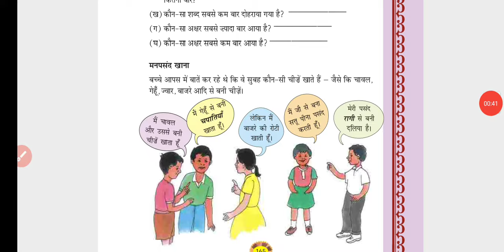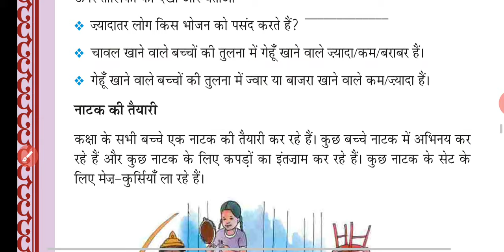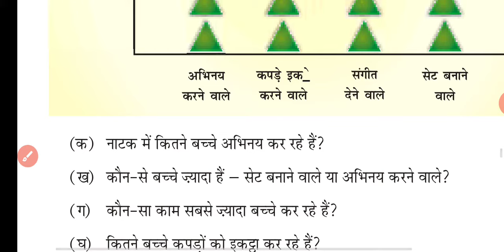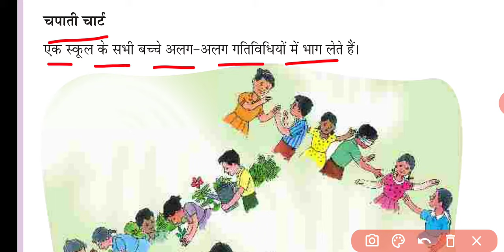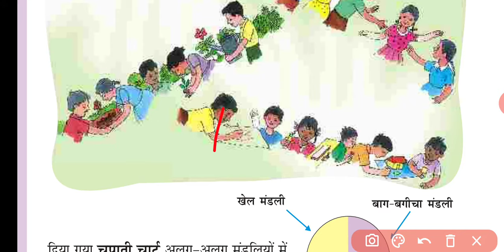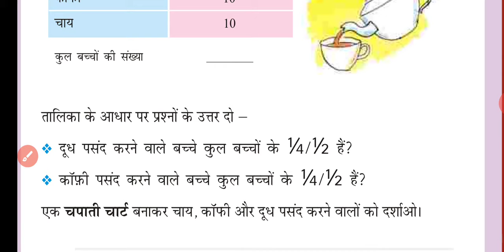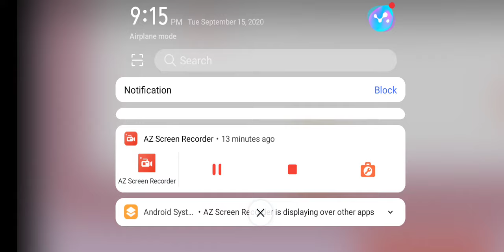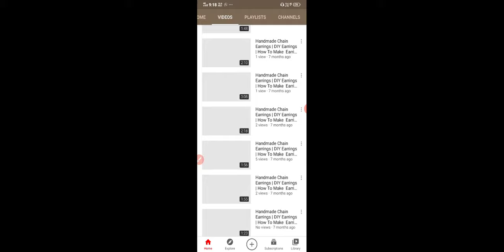NCERT | CLASS-4 | गणित | Maths | Chapter-14 | Part-2 | स्मार्ट चार्ट | Jojas Study | Jyoti Gupta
Hello...

अगर आपको हमारे हस्तलिखित नोट्स चाहिए तो हमारी वडियो में बताए गए नंबर पर व्हाट्स ऐप से मैसेजPart-1
We are providing handwritten notes. If you all want that notes..so you can msgPart-2 what's app no. which is given in the video
thanks...

1- 6:00am. Ek जीवनी (Sunday)
2- 7:00am. .CA (Daily)
3- 8:00am. GK ज्ञान (Mon, Wed, Fri)
4- 8:00am. Special English Rules
                                    (Tues, Thu, Sat)
5- 9:00am. Computer (Daily)

6- 10:00am. EVS पर्यावरण (Daily)
7- 11:00am. CTET Solved Question
                                     Paper (Daily)
8- 12:00pm. Maths गणित (Daily)
9- 02:00pm. CDP बाल विकास (Daily)
10- 04:00pm. English अंग्रेजी (Daily)
11- 06:00pm. Hindi‌ हिंदी (Daily)

Special Batches
12- 7:00pm. NCERT Notes all
                                     subjects (Daily)

13- 8:00pm. Zero level to High with
                                      Maths(Daily)

14- 9:00pm. Hindi Reading And
                                     Writing (Daily)

15- 10:00pm. English Reading And
                                      Writing

16- 11:00pm. Indian Constitution
                                     (संविधान) (Daily)